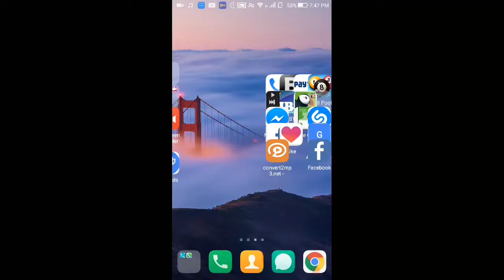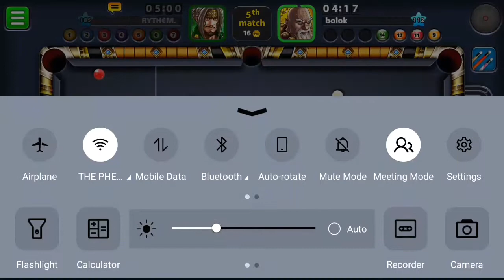8 ball pool Berlin championship box + Las Angeles ring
I thought I would get a piece of galaxy,potter, lighting cue, but I didn't..

Las Angeles ring, I'll get that for sure.

If u have any challenges or questions for me, drop them down in the comments section.

PEACE OUT